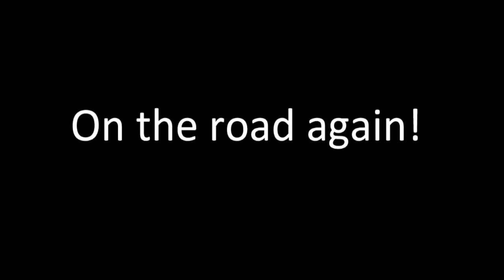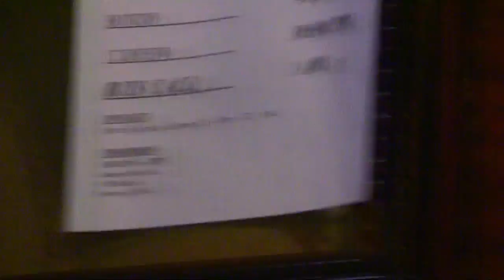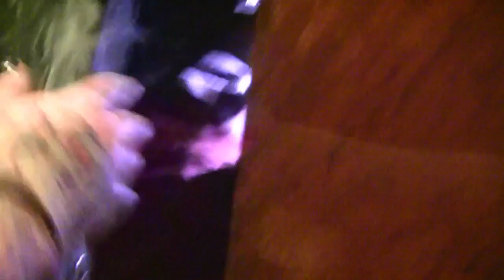Blood On The Dance Floor Interview #2 Dahvie Vanity & Jayy Von Monroe UNCUT 2014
Check out the full uncut version of my interview with Blood On The Dance Floor members Dahvie Vanity and Jayy Von Monroe

BryanStars Links